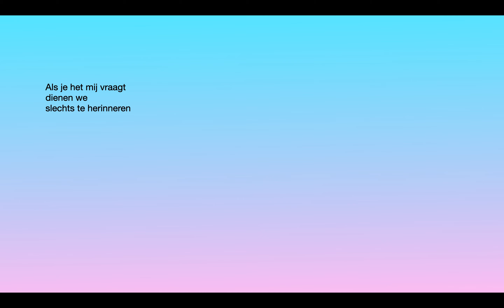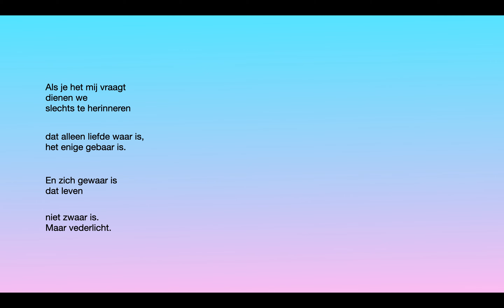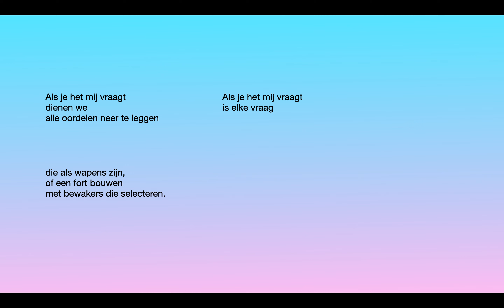Vragen. Een gedicht.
Liefde is de vraag als het antwoord nog niet gegeven lijkt.